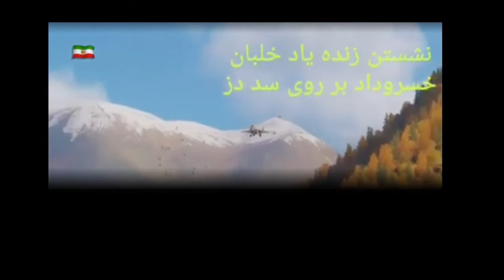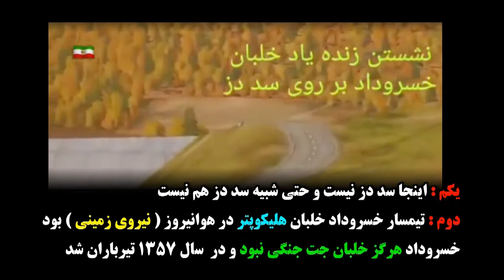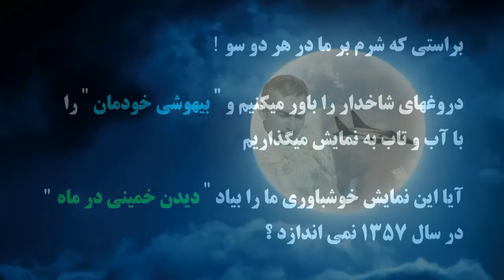دروغ پراکنی « تیمسار منوچهر خسروداد ـ میگ ۲۹ ـ سد دز » ؟؟؟ ـ ایران ؛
داستانی سراسر دروغ و ساختگی ( انیمیشن ) که با افسوس بسیار در میان برخی از ایرانیان سادلوح خیلی خوشمزه آمد و پراکنده گشت